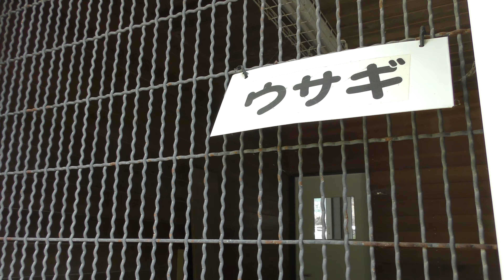ウサギ と ウコッケイ (安平町鹿公園) 2019年6月18日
ウサギ、ウコッケイ (安平町鹿公園)

□ ウコッケイ
英名：Silky fowl
学名：

□ セキショクヤケイ
英名：Red junglefowl
学名：Gallus gallus

■ 撮影場所
安平町鹿公園 (北海道)
Abira Town Deer Park